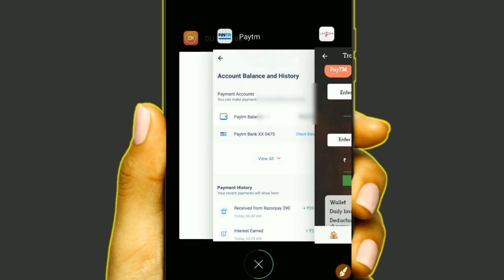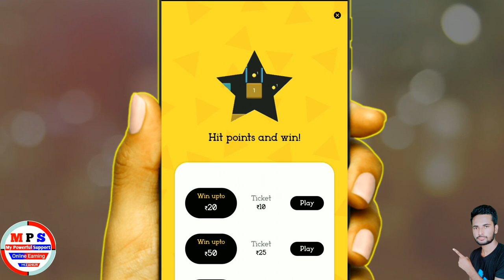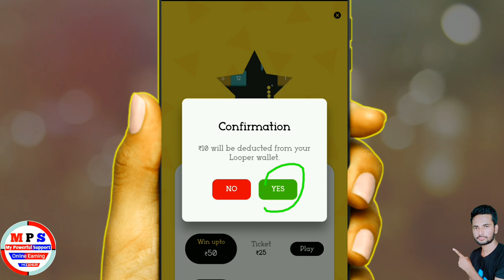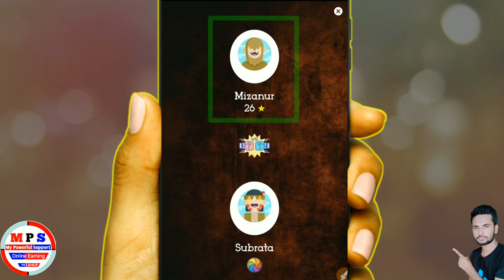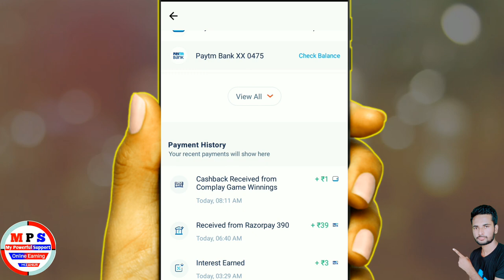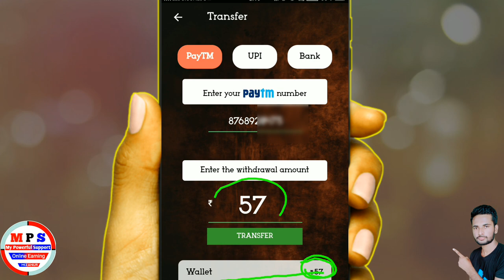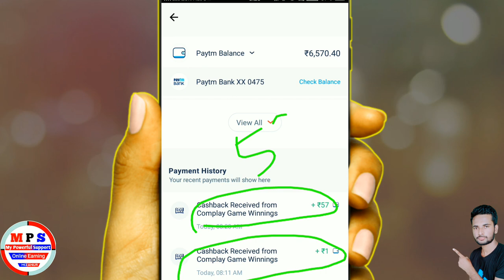₹1 Minimum Redeem | new Earning App instant Paytm cash | Today New Earning App | best eraning 2020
2020 Best Website Paytm Self Earning App || New Earning Apps ₹50 ADD Instant Free Paytm Cash Daily